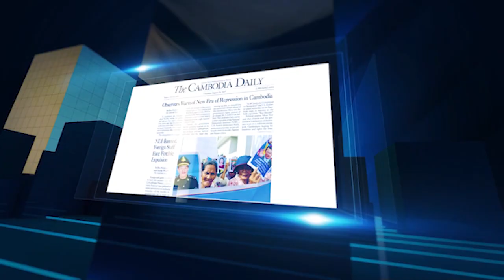រដ្ឋាភិបាលថ្មីម៉ាឡេស៊ីប្រឈមនឹងការបោះឆ្នោតទម្លាក់ក្នុងរដ្ឋសភា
ក្នុងអន្ដរកាលដែលប្រទេសម៉ាឡេស៊ីកំពុងតែវក់វីនឹងជំងឺកូវីដ១៩ អ្នកនយោបាយប្រទេសនេះមិនបានភ្លេចទេការប្រកួតប្រជែងគ្នាដើម្បីអំណាចកាលពីថ្ងៃទី០៩ ខែឧសភា ស្ថិតក្នុងខួបពីរឆ្នាំនៃជ័យជម្នះរបស់គណបក្សរួបរួម ប៉ារ៉ាកាន់ ហារ៉ាប៉ាន់ ដែលមានមេដឹកនាំកំពូលៗពីររូបជាអ្នកបង្រួបបង្រួមកម្លាំងគឺអតីតនាយករដ្ឋមន្រ្ដីមហាម៉ាត់ និងលោកអាន់វ៉ាអ៊ីប្រាហ៊ីម អតីតអ្នកទោសនយោបាយ។